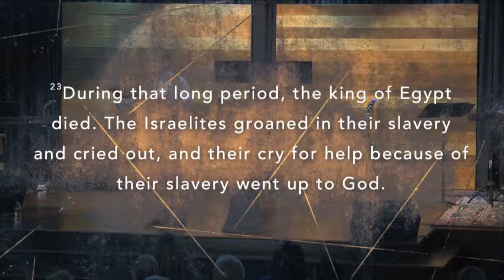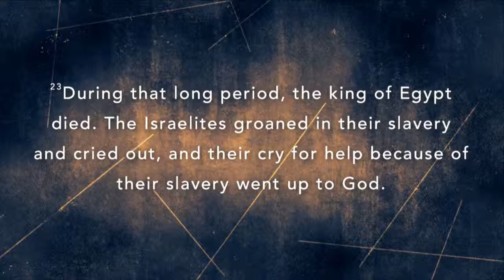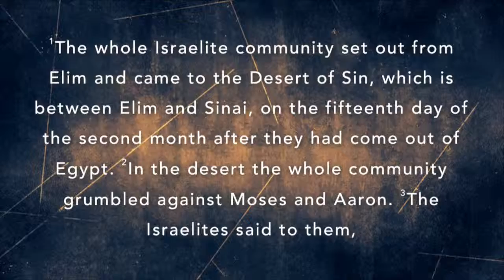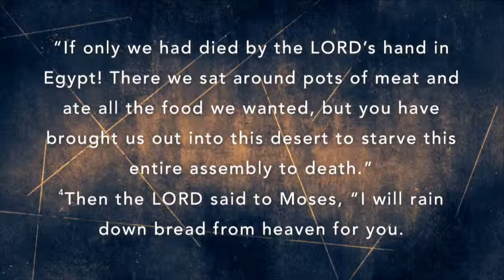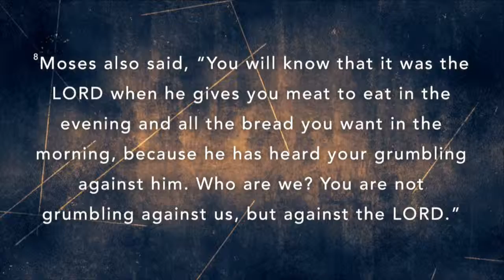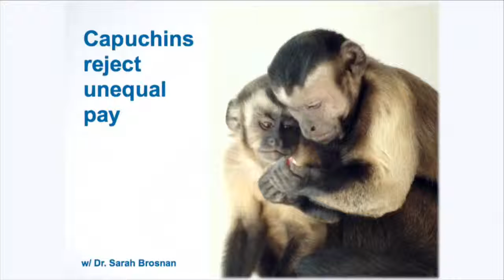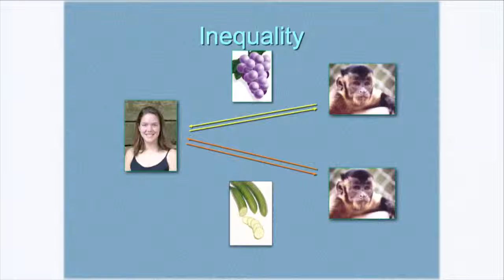Becoming: Grateful (5.19.19)